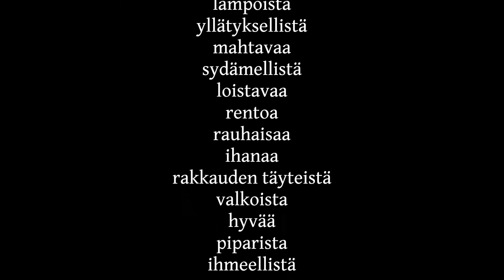Tikkurilan seurakunnan joulutoivotus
Tikkurilan seurakunnan työntekijät toivottavat monenlaista joulua.